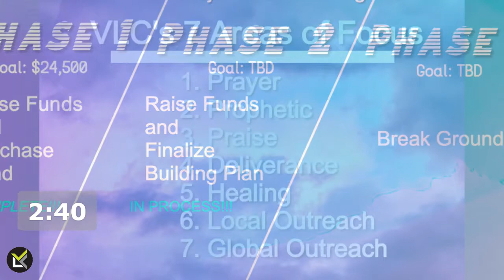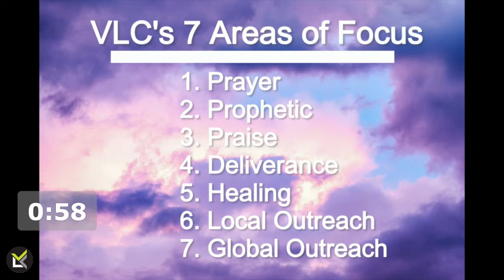When History is Forgotten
Part 11 of our series The Great Romance.